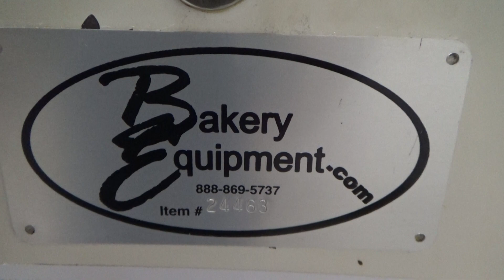Oliver Bread Slicer, Model: 797-32, 1/2" Slice, Running.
Stock# 24463

Model: 797-32
S/N: 132152
32" Chute
Slice Thickness: 1/2"
Maximum Loaf Length: 16"
Maximum Loaf Height: 5"
Manufacturer Date Code: E91
On Casters
115V 1Ph 60Hz